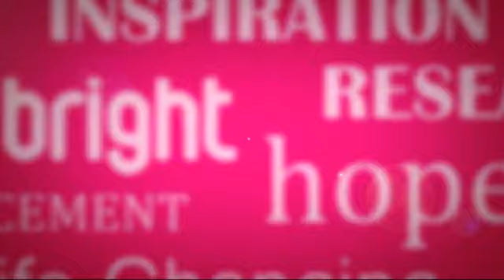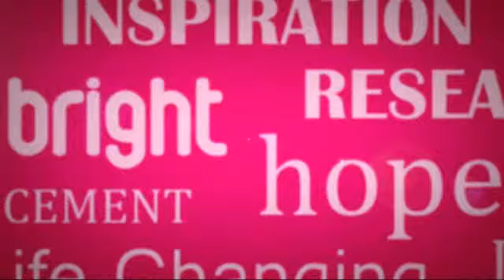Inspiration award recipient Rear Admiral Smith